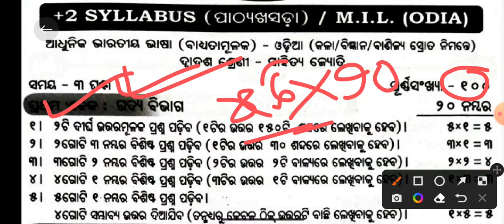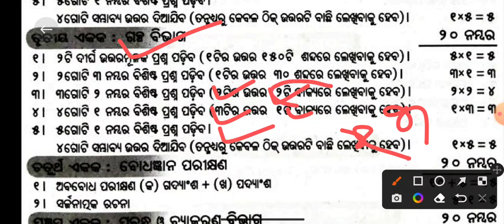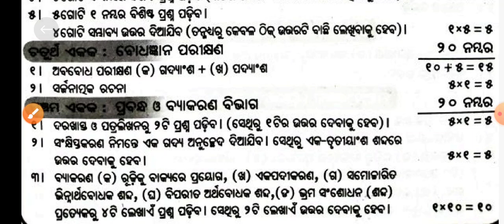Plus 2 Question Pattern 2022 | Plus Two Question Paper Pattern 2022 | 12th Class MIL Odia Syllabus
Plus 2 Question Pattern 2022
Plus Two Question Paper Pattern 2022
12th Class MIL Odia Syllabus
CHSE MIL Odia
Plus 2 2nd Year MIL Odia Question Pattern
Plus Two Second Year MIL Odia Question Pattern 2022 23